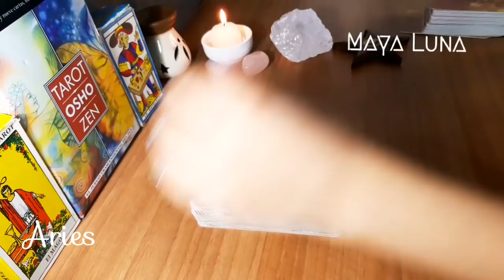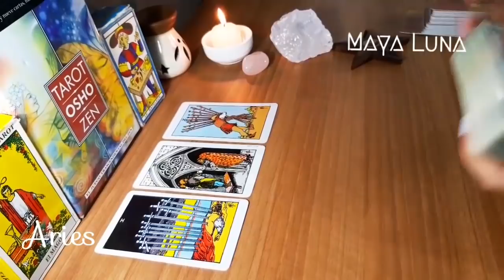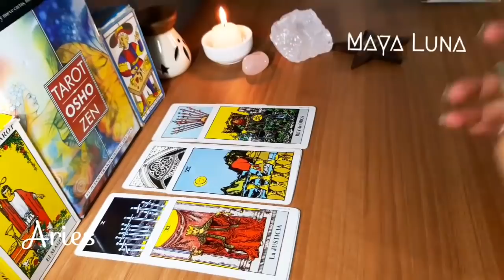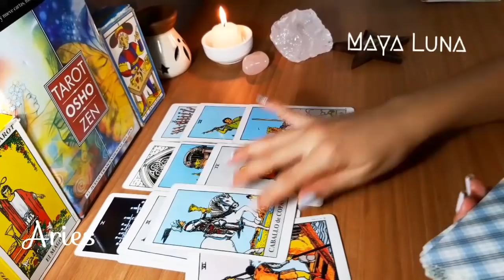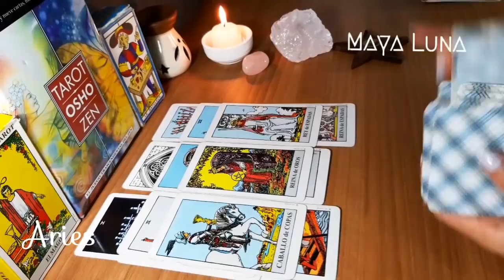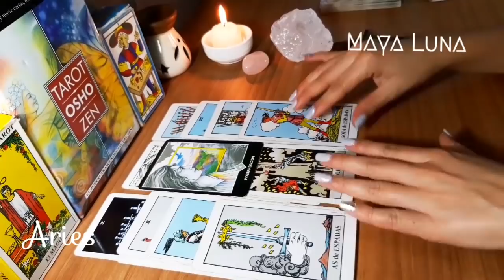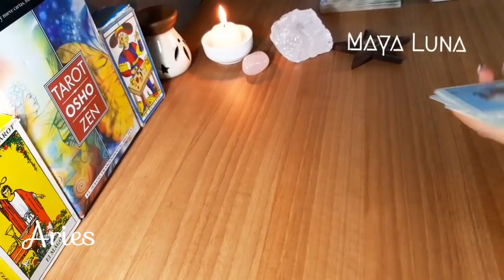ARIES 💖 VIENE HACIA TÍ AUNQUE SUS DEMOSTRACIONES PODRÍAN CONFUNDIRTE | HORÓSCOPO MAYA LUNA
Horóscopo del 10 al 16 de enero para Aries de sol o ascendente.
Conexión con una persona que está en otro lugar se activa. Una mujer celosa hace un reclamo, para algunos puede tratarse de una expareja. Alguien sabe lo que quiere y se acerca, aunque tratará de ser prudente con sus emociones.